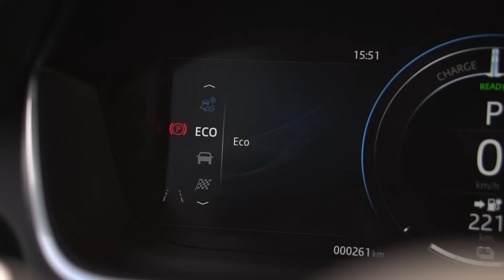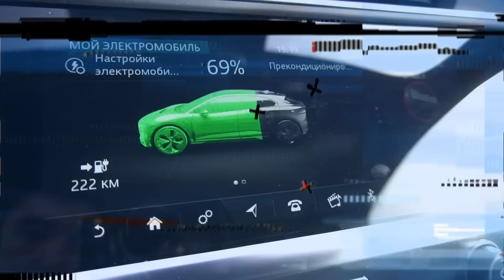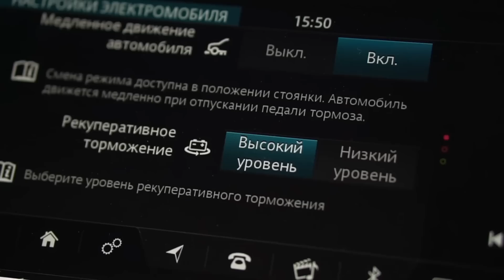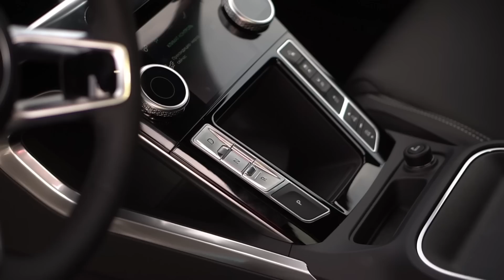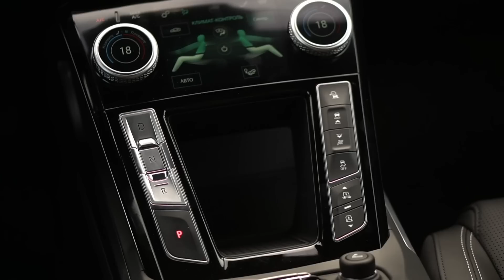Между городами на электромобиле Jaguar I-PACE: часть 1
Главная критика электрокаров заключается в том, что на них нельзя выехать за город - не хватит запаса хода, нет инфраструктуры, опасно и рискованно. Бейбит Алибеков решил проверить, так ли это, и отправился на Капчагай на Jaguar I-Pace. Всю дорогу он ехал в динамическом режиме на скорости от 60 до 149 км в час, не выключал кондиционер, и смотрите, что из этого вышло.

Технические характеристики:
Максимальная скорость (км/ч) - 200
Разгон (с 0 до 100 км/ч, сек) - 4,8
Аккумуляторная батарея (кВтч) - 90
Максимальная мощность (л.с.) - 234 / 400††
Максимальный крутящий момент (Н∙м) - 696
Трансмиссия - Автоматическая
Подзарядка на дому (AC 7kW 0-100%) - 2,9
Масса (кг) - 2.208
Полная масса автомобиля (кг) - 2.670